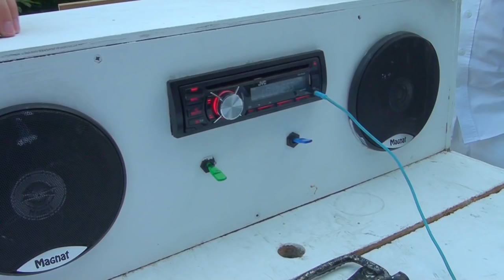Dinner in weiß 2018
Knapp 2000 Leute im Garten der Dreckburg - bei herrlichem Sommerwetter und leckerem Essen kam unser Reporter Tobi mit den Gästen des diesjährigen "Dinner in weiß" schnell ins Gespräch - und die hatten einiges zu berichten.